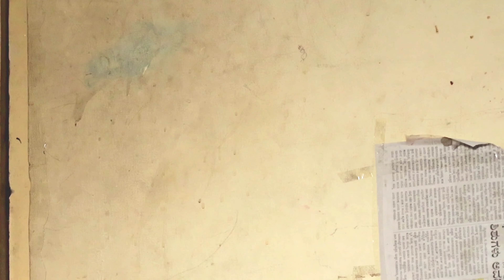Pet Birds | Tamed Birds | Bird singing | Small conure | ಪ್ರೀತಿಯ ಪಕ್ಷಿಗಳೊಂದಿಗೆ ಆಟವಾಡುವ ಸಮಯ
Nothing more than the love shown by our pets. They have become part of a family. They shower happiness and burst our stress and make us feel relaxed.

Gears Used :-
Canon R10 Mirrorless camera
Lens : Canon EF 100-400MM Mark ii USM
Adaptor : Viltrox EF to EOS R Autofocus